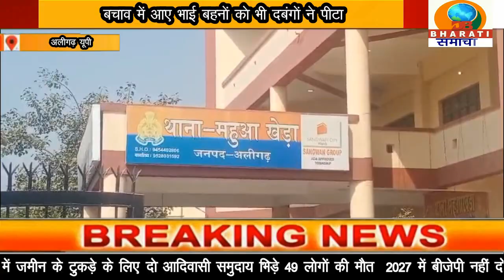अलीगढ़ यूपी :कंटिशन का पेपर देने जा रहे दलित युवक के साथ दबंगों ने की मारपीट